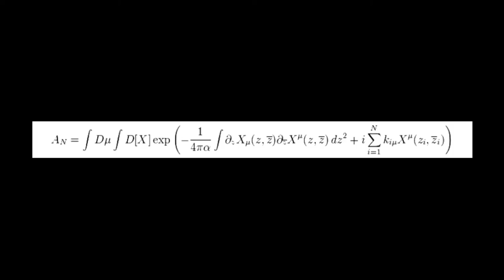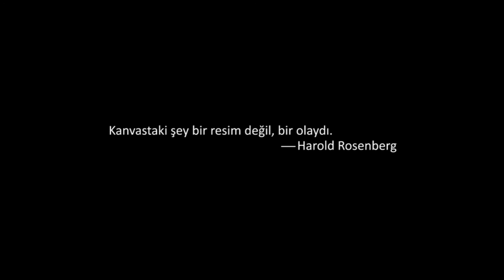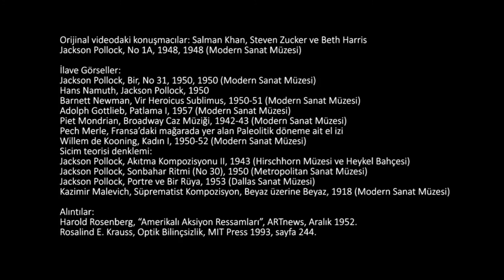Neden Önemli? Jackson Pollock (Sanat Tarihi / Dışavurumculuktan Pop-Art'a)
Why is that important? Looking at Jackson Pollock